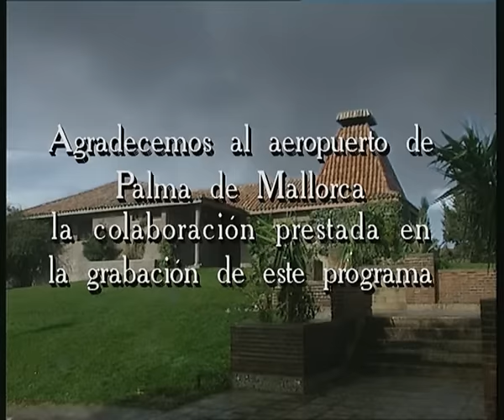Martes y 13 - Encarna Sánchez e Isabel Pantoja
Fragmentos del polémico especial de Martes y 13 "El 92 cava con todo", cuyo hilo conductor eran las vacaciones en Mallorca de Encarna Sánchez e Isabel Pantoja.